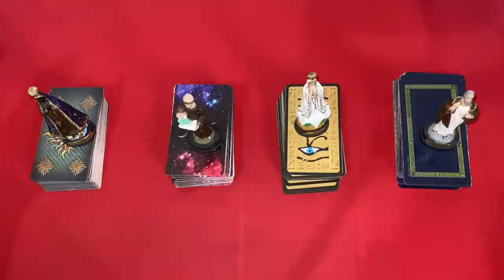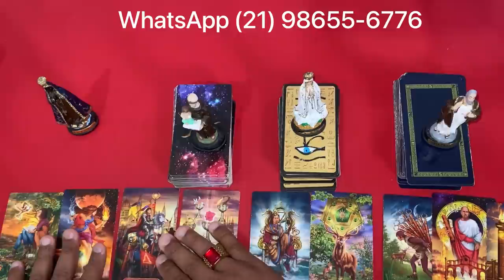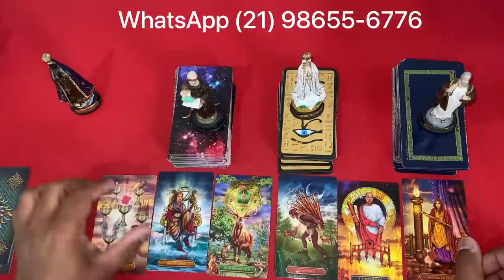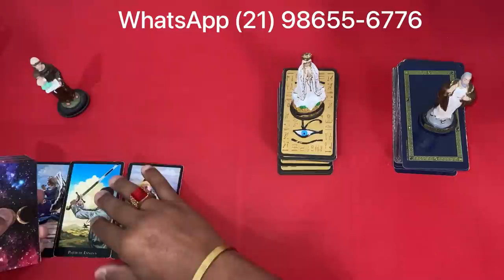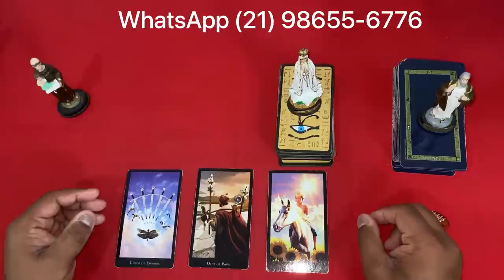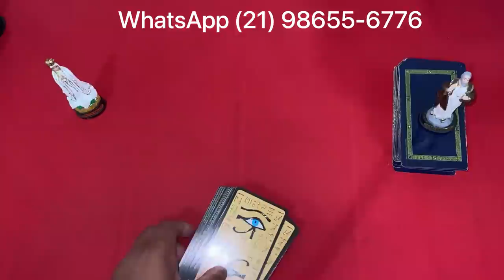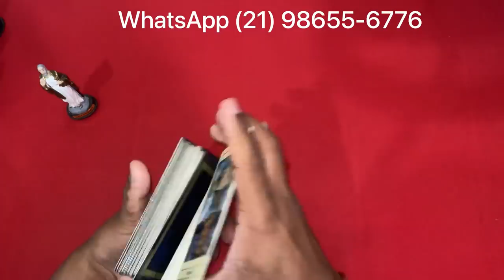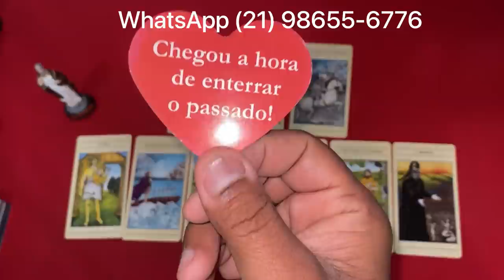❤️✨️ REVELAÇÃO ✨️❤️ SOBRE SUA VIDA AMOROSA❤️ NO TAROT DE HOJE | Tarot Responde